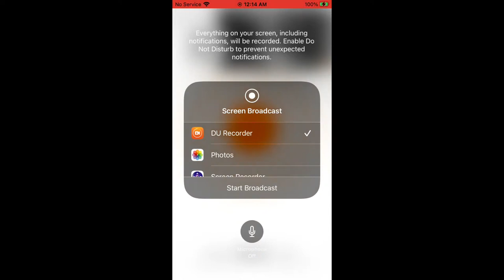Eagle Country Bald Eagles (Nest Cam) 12/15/2023 00:13